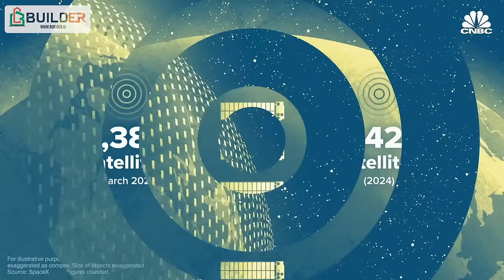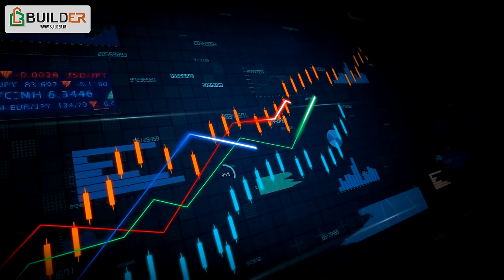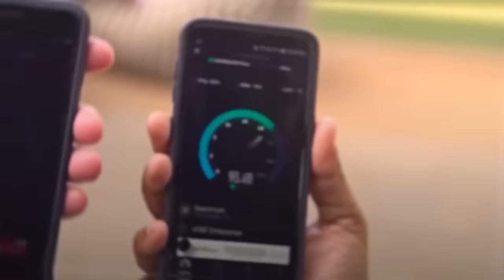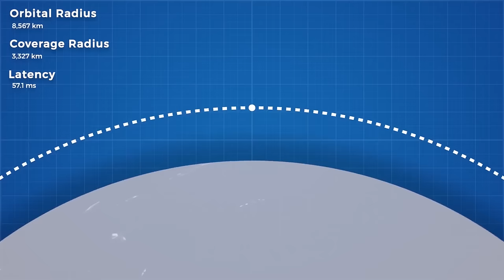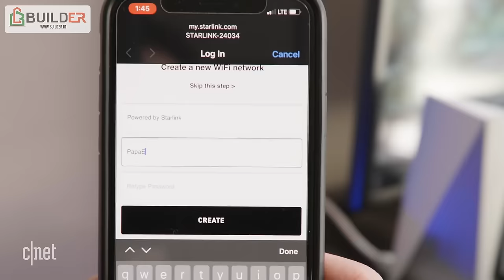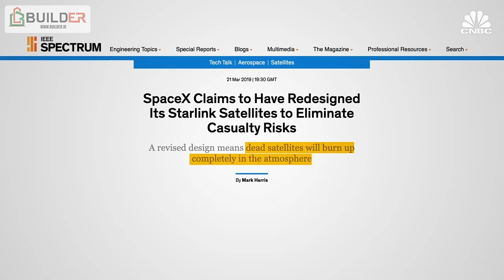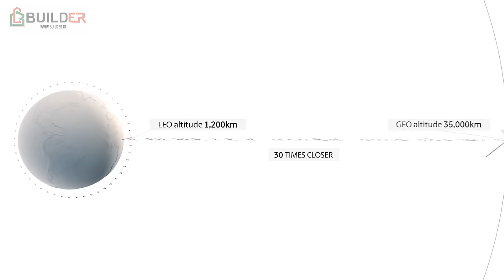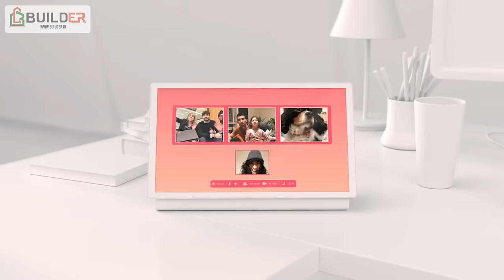Starlink, Internet Tanpa Batas yang Menerobos Sekat Geopolitik Negara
Starlink merupakan proyek konstelasi satelit yang dikembangkan perusahaan transportasi antariksa SpaceX yang digawangi Elon Musk pada 2015. Proyek ini bertujuan untuk memberikan akses internet kepada seluruh masyarakat dunia.

Starlink terdiri dari ribuan satelit kecil yang dikirim secara massal ke orbit Bumi yang rendah. Satu satelit beratnya mencapai 260 kg. Satelit-satelit ini disematkan antena parabola.

Jarak antara satelit dengan Bumi yang menjadi fokus utama perusahaan. Hal ini membuat aktivitas yang membutuhkan latensi rendah seperti panggilan video, atau gaming menjadi sulit karena jarak yang terlampau tinggi.